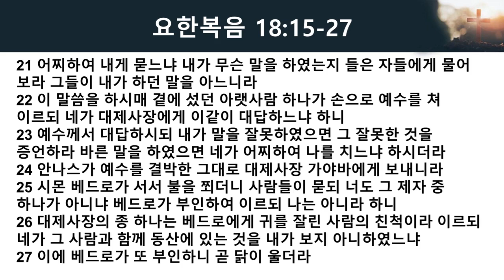도미노 현상: 나는 아니라 2024년 7월 7일 쾰른한빛교회 주일예배 설교